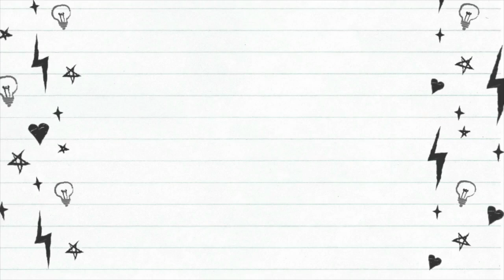VEGETABLE AND FISH PURÉE FOR BABIES 6 MOS + | CHAYOTE, SALMON, OATS with BONE BROTH | BabyFoodRecipe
"DID YOU KNOW THAT WHAT YOU FEED YOUR BABY IN THEIR FIRST 1000 DAYS WILL IMPACT THEIR LIFETIME HEALTH AND WELLBEING?"

I ENCOURAGE YOU MAMAS TO FEED OUR BABIES  HOME-MADE and ORGANIC AS BEST POSSIBLE.
IT ONLY TAKES 30 MINS TO 1 HOUR OF YOUR TIME IN EXCHANGE FOR THEIR HEALTH. :)

~~A HEALTHY BABY IS A HAPPY BABY!!! :) HAPPY COOKING AND HAPPY FEEDING MAMA!!!

VEGETABLE AND FISH PURÉE FOR BABIES 6 MOS + | CHAYOTE, SALMON, OATS with BONE BROTH

Z's SILICON SUCTION BOWL USED

Z's SPOON USED

How I edit my video:

*for filming: iPhone XS max
*for editing: iMovie/WondershareFilmora9